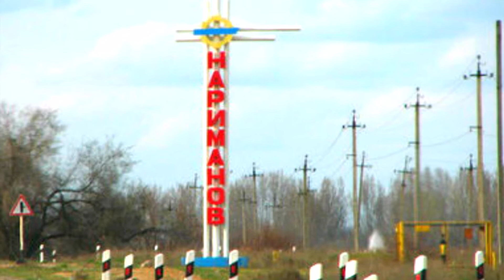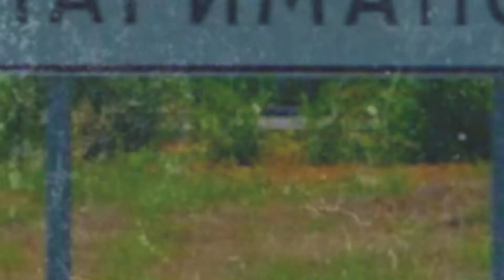Нариманов, Астраханская область (Russian Federation)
Нариманов - небольшой город в Астраханской области, расположенный на берегу реки Волги, в 45 километрах к северу от областного центра. Площадь населенного пункта составляет 27,2 квадратных километров.